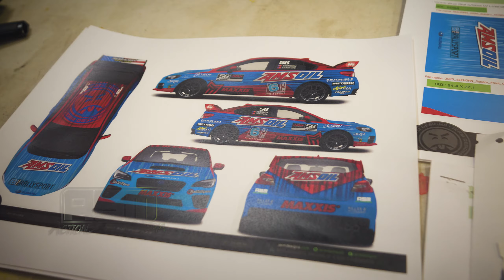Seehorn Rally Team Car Wrap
Watch the raddest car wrap for Seehorn Rally Team done by Jerm Designs.